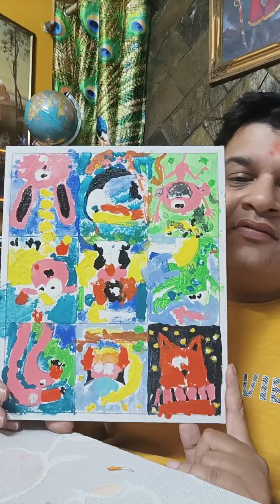five artwork for sale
these all painting are made by my daughter mannat. she spent huge time on these paintings. all paintings  made as per increase the power of Venus in your life.